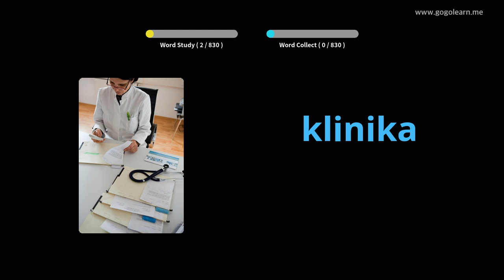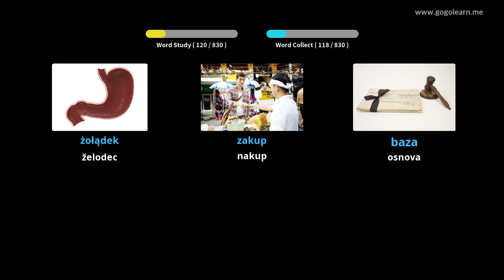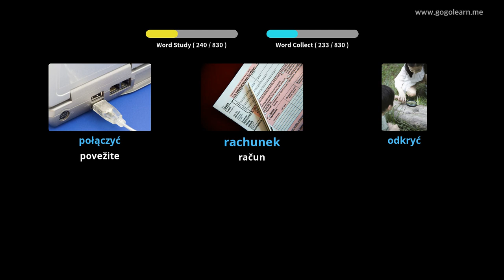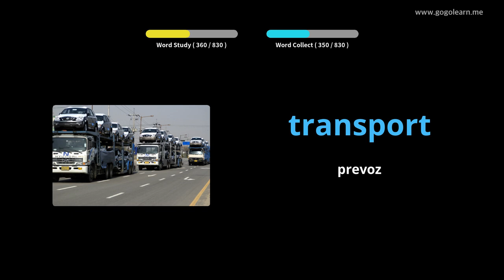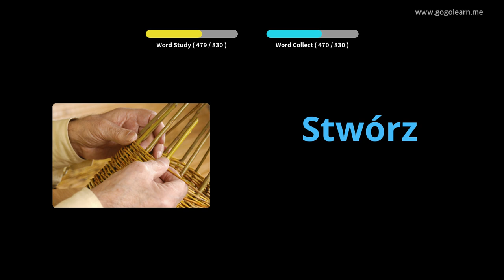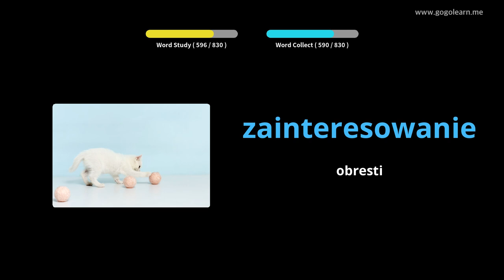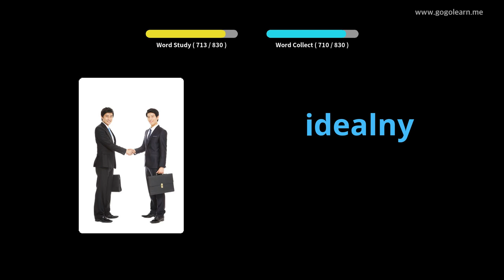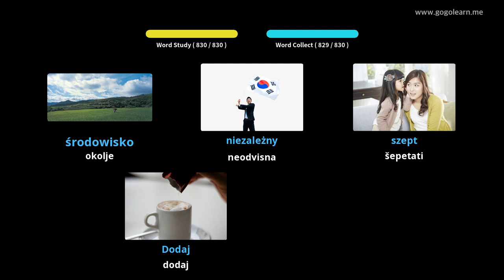Poslušanje poljskega besedišča med spanjem | Golearn